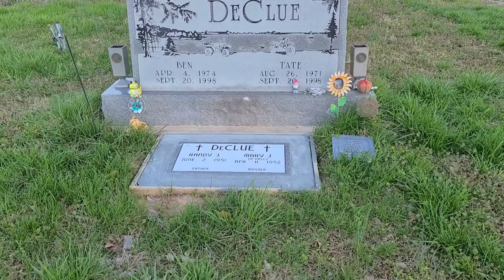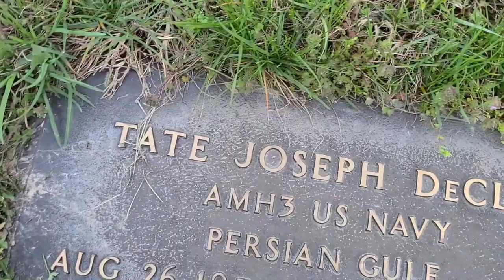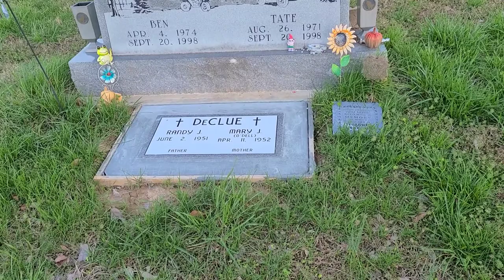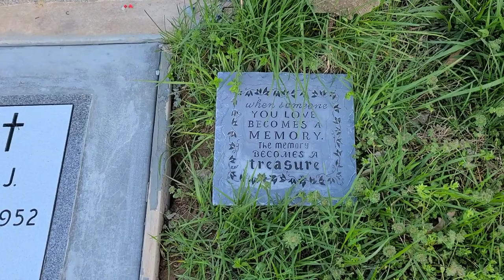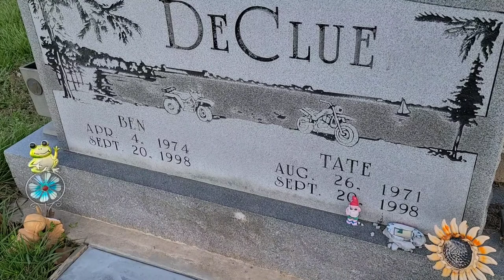St.Mary Missouri..Perryville Missouri Pom Mahathath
Wonderful little town north of Perryville Missouri where I go fishing and visit some friends..Tate and Ben Declue my friends forever.